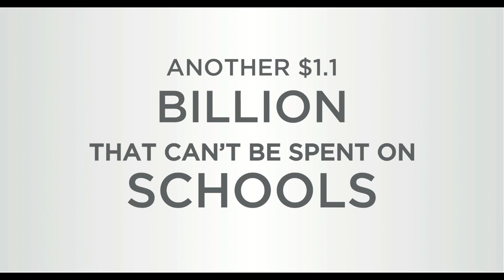What It Means For Virginia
Ever wanted a quick explanation of how health reform will hurt Virginia to share with friends and family?
We made this one-of-a-kind customized video to do just that.